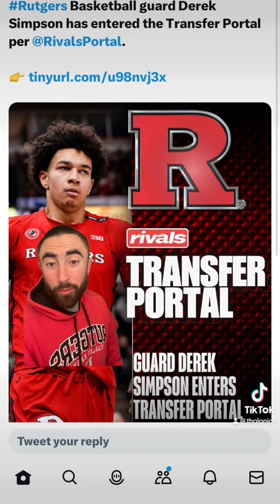Rutgers G Derek Simpson enters the transfer portal!! Thanks and good luck!! Go Rutgers!!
Rutgers vs Ohio State GAMEDAY Vlog!!! Real rough senior day for the Scarlet Knights!! Enjoy the vlog!!